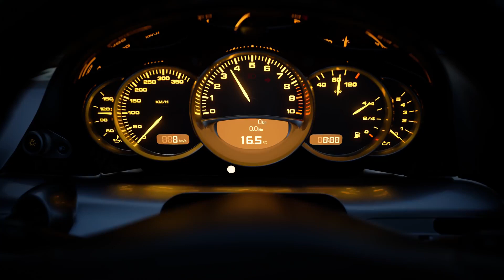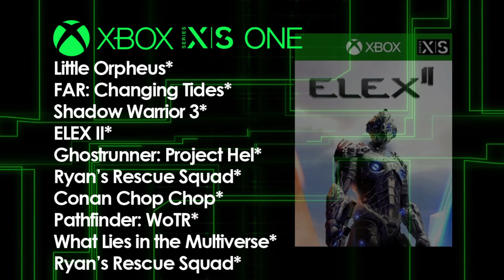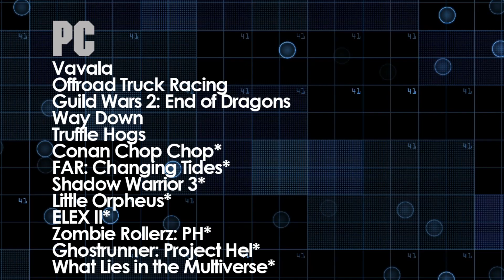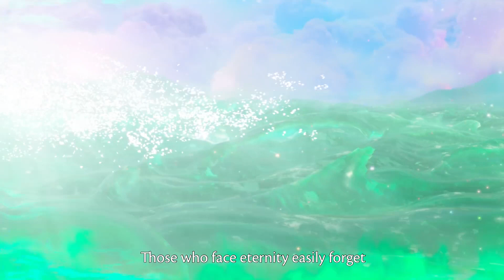NEW VIDEO GAMES 2-26-22 WITH TRAILERS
Video Game releases for the week of 2-26-22 to 3-5-22
* Game title released on multiple platforms like PS5, PS4, XBOX SX, XBOX One, Nintendo Switch, PC
 NOTE: These dates can change or be delayed by publishers or developers.
Ratings are on the box at purchase. Release dates are from Metacritic.

PlayStation 5/4
Little Orpheus*
FAR: Changing Tides*
ELEX II*
Babylon’s Fall*
Ghostrunner: Project Hel*
Gran Turismo 7*
Conan Chop Chop*
Pathfinder: WoTR*
Shadow Warrior 3*
What Lies in the Multiverse*
Ryan’s Rescue Squad*

Xbox  X/S and One
Little Orpheus*
FAR: Changing Tides*
Shadow Warrior 3*
ELEX II*
Ghostrunner: Project Hel*
Ryan’s Rescue Squad*
Conan Chop Chop*
Pathfinder: WoTR*
Ryan’s Rescue Squad*

Nintendo Switch
Conan Chop Chop*
FAR: Changing Tides*
Little Orpheus*
Zombie Rollerz: PH*
Primordia
CATch the Stars
Ghostrunner: Project Hel*
Dexter Stardust: AIOS
Ryan’s Rescue Squad*
Triangle Strategy

PC
Vavala
Offroad Truck Racing
Guild Wars 2: End of Dragons
Way Down
Truffle Hogs
Conan Chop Chop*
FAR: Changing Tides*
Shadow Warrior 3*
Little Orpheus*
ELEX II*
Zombie Rollerz: PH*
Ghostrunner: Project Hel*